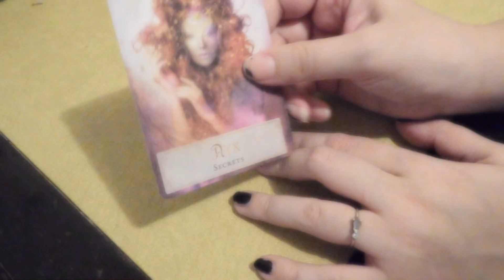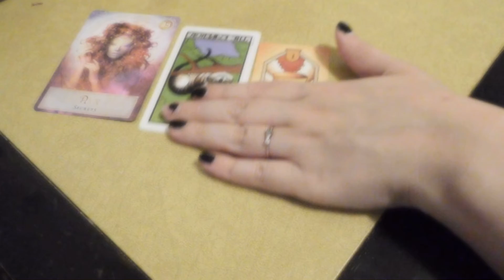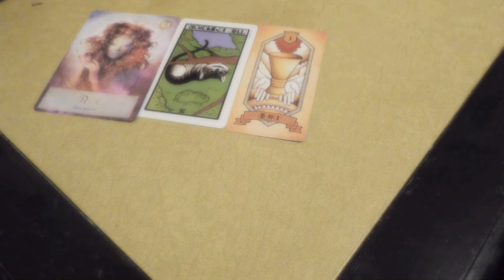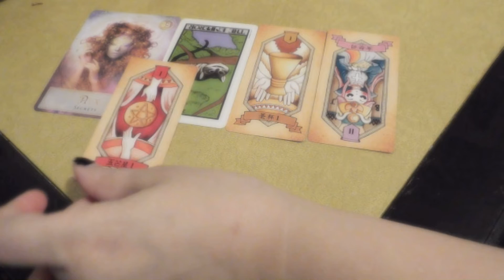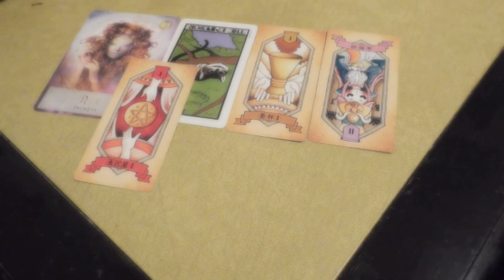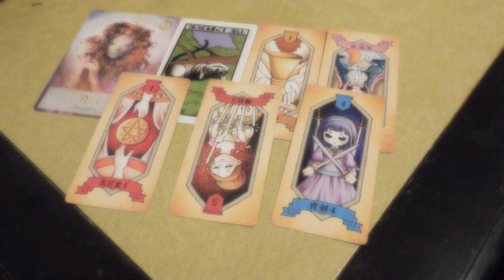Gemini 🎁❄☃🎄Week of love Relationship tarot, 🎁❄☃🎄-December 10-17, 2021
💋1. Love theme.
🌹2. Love Challenge.
💝3. Your Lesson.
💌4. Their Lesson.
💐5. Growth Zone.
💋6. Sex/ Romance.
💌💐Extra Messages💌💐